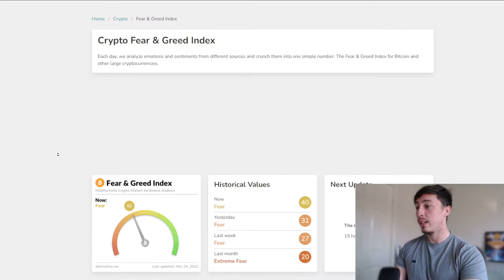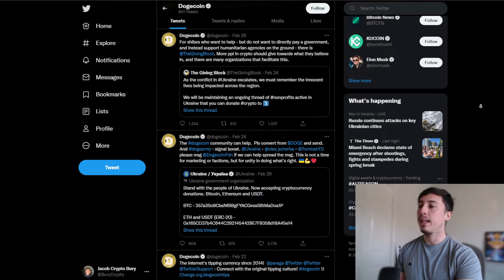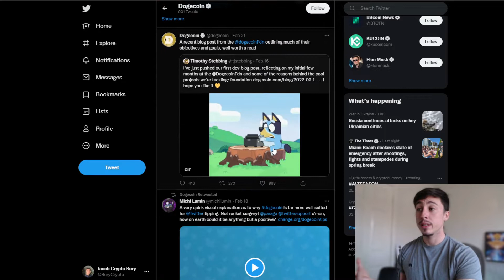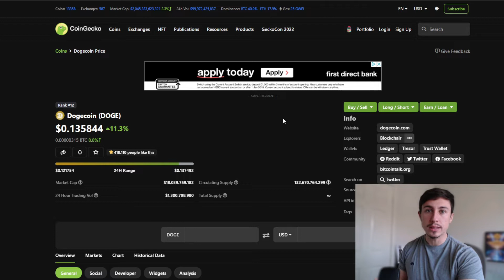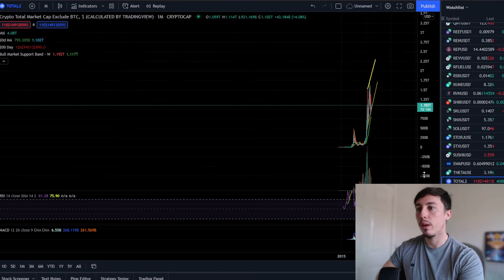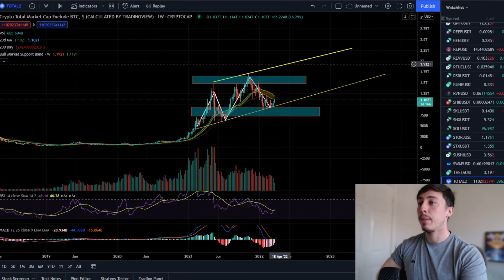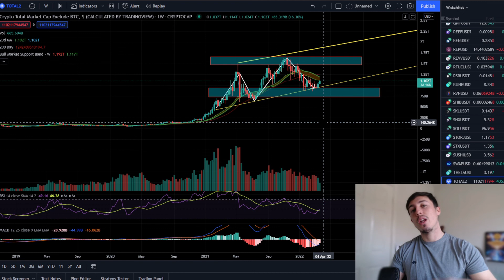DOGECOIN CRYPTO PRICE PREDICTION 2022! (Important Chart)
Dogecoin has been in a huge down trend for quite some time, and many could agree with an 85% correction it is currently quite undervalued.

0:00-1:12 Intro
1:13-2:48 Twitter and Coingecko
2:49-5:03 Dogecoin Analysis
5:04-7:50 Total Market Cap Chart
7:51-8:44 Conclusion